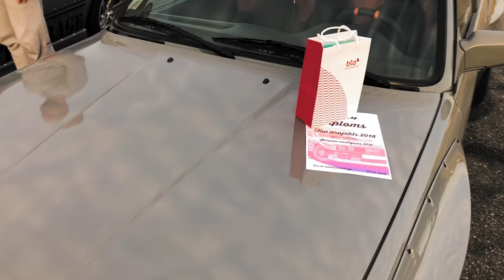3er.lv Season Closing 2018